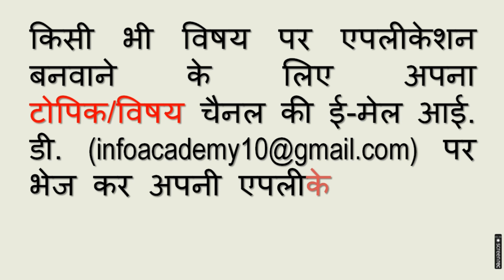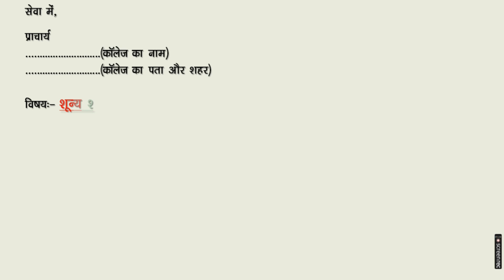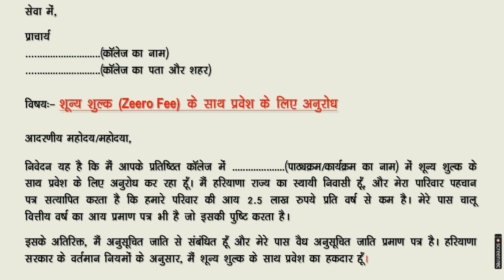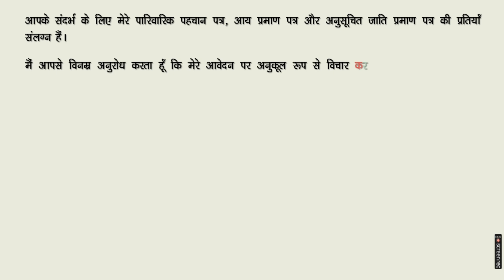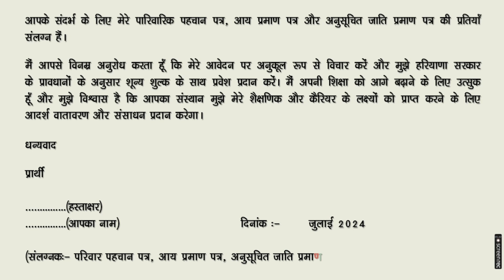शून्य शुल्क के साथ प्रवेश के लिए अनुरोध पत्र । Request Letter for Admission with Zero Fee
How to Write Request Application for admission with zero fee

If you want to make a video of an application on a subject, please inform us by commenting. We will try to make a video on that subject as soon as possible.

Link Here others Important Application Format:-